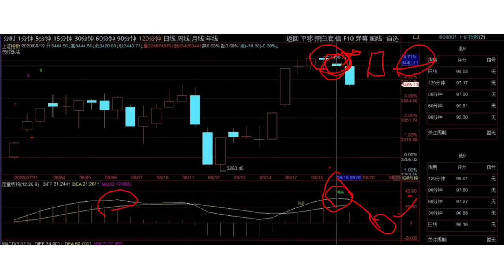徐小明股票培训，A股2020/08/19学员区盘后分析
徐小明2020/08/20周四操作策略：

  今天出现了中阴线，今天全天的跌幅主要在下午的13：15以后，半天的快速下跌。每次出现这种快速下跌，就有很多人难以理解，但更让人难以理解的是，他们认为快速上涨是可以理解的，只是不理解快速下跌，呵呵了。

  自七月上旬形成高点，我当时提示有调整，短线追高你的短线交易就不及格，那个高点到现在一个半月了。我当时认为跌穿短期趋势的概率还是很大的，这个也说过。但我还是建议，没买的不能追高买，持股的可以继续持股，因为也没有符合卖出标准。

  趋势为王结构修边，趋势是完好的，没有结构，所以不符合卖出标准。趋势要等破位了才符合卖出标准，这就是我们要等趋势破位再卖出，而不是感觉趋势要破位就卖出。

  其后一个多月虽然在调整周期但趋势一直完好，直到今天趋势也是完好的。现在如果跌穿趋势，我认为问题也不大，因为趋势是向上倾斜的，这一个多月趋势的标准抬高了非常多，现在再破位趋势也属于高位破趋势了，接受程度会大幅提高。

  近期的操作就是别多想，已经不会有很差的情况出现了，来啥接啥就好。